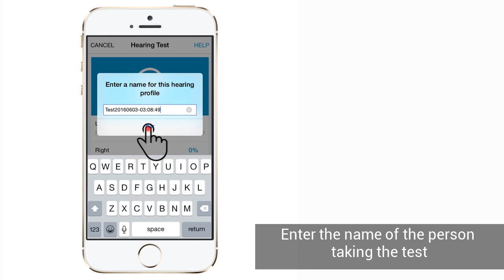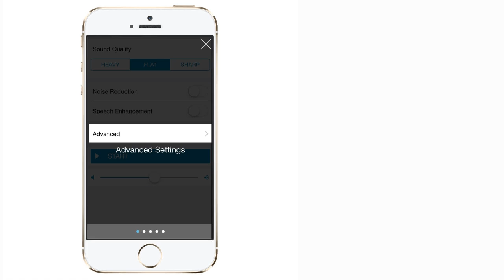How to take a test with Q+ hearing aid app